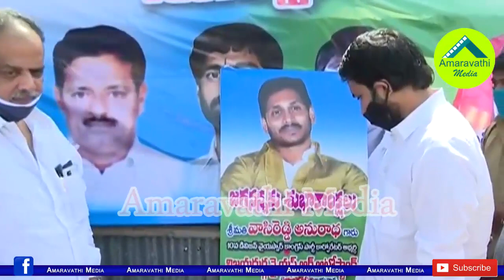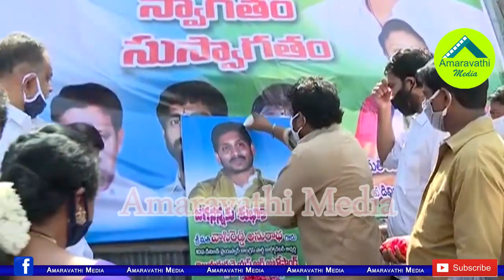జగనన్న మీద చిల్లర రాజకీయాలు మనుకోకుంటే ఖబడ్ధార్..| Devineni Avinash Fire on Chandrababu and Lokesh